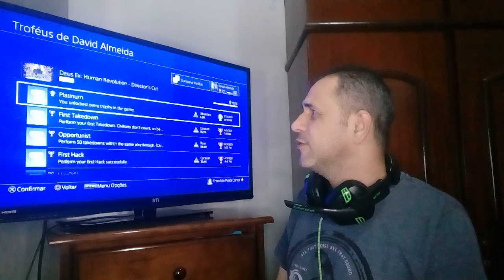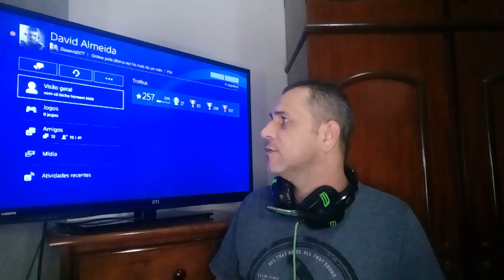ANALISANDO ID # 152, JOGA MAIS QUE MUITO AI QUE FICA SE ACHANDO